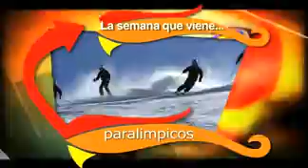CTO.ESPAÑA. NATACIÓN INVIERNO ZARAGOZA